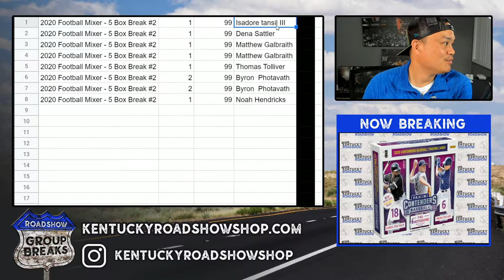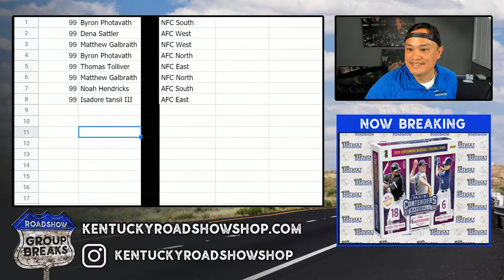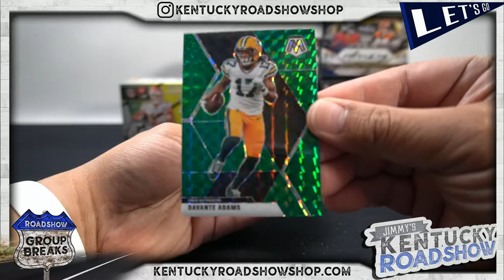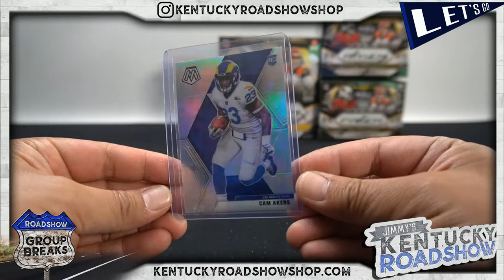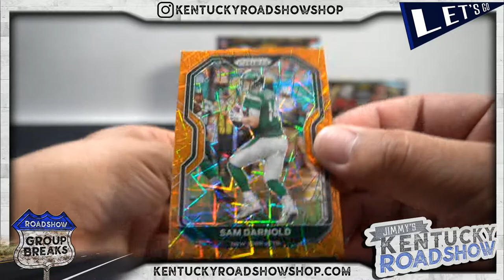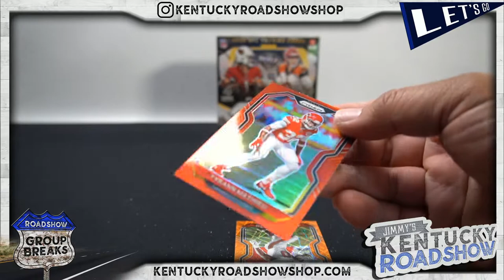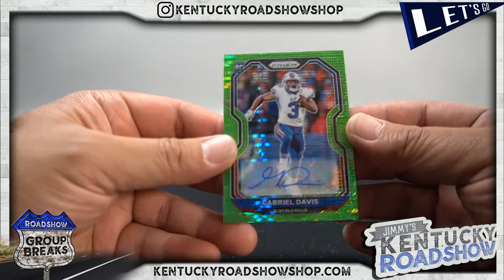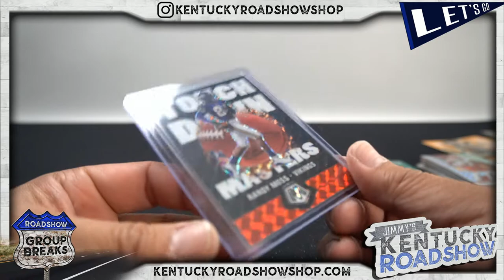2020 Football Mixer - 5 Box Break #2